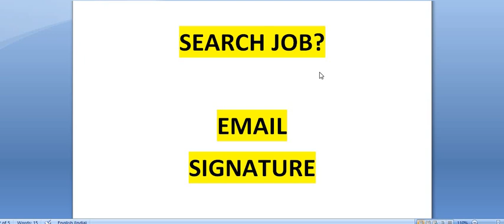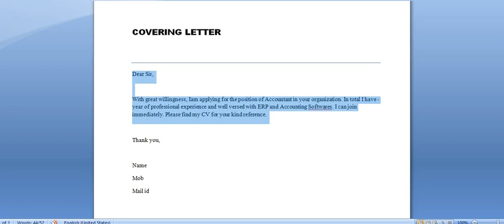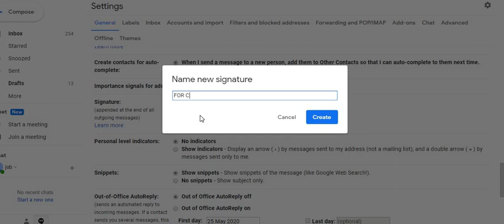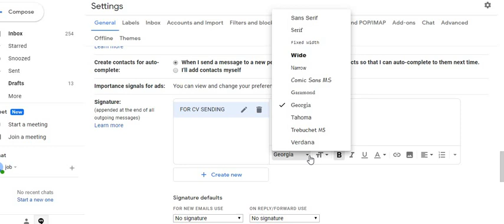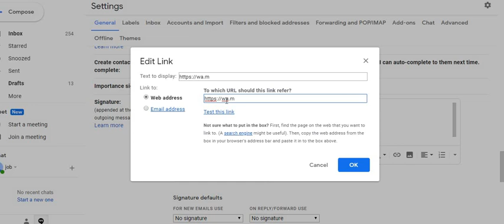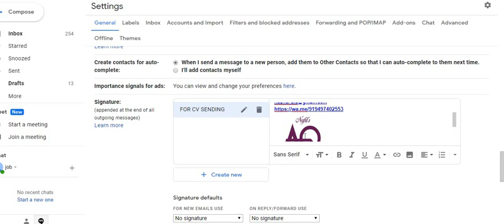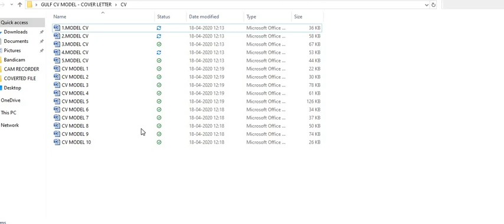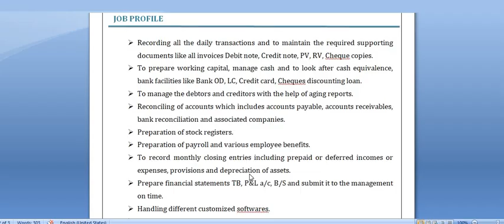LOOKING FOR ACCOUNTING JOB? JOB HUNTING TIPS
ACCOUNTING JOB TRAINING - TIPS IN MALAYALAM
നമ്മുടെ സോഷ്യൽ മീഡിയ അക്കൗണ്ടിന്റെ ലിങ്കുകൾ നിങ്ങൾക്കായി ഷെയർ ചെയ്യുന്നു..